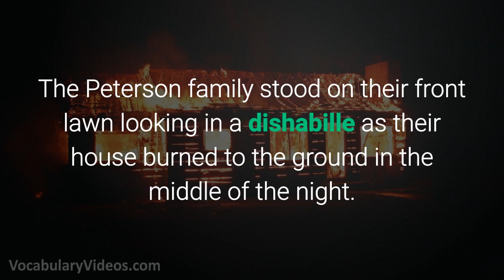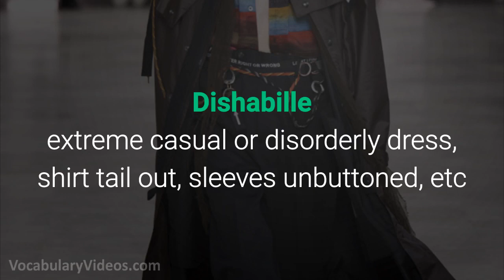Learn English Words - DISHABILLE - Meaning, Vocabulary with Pictures and Examples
What does Dishabille mean? Learn the meaning of Dishabille as we define this advanced vocabulary word with a simple definition, pictures, example sentences, English pronunciation and audio.

Dishabille definition (noun) extreme casual or disorderly dress, shirt tail out, sleeves unbuttoned, etc

Dishabille pronunciation: dis-uh-beel

Examples of Dishabille in a sentence:

1. The Peterson family stood on their front lawn looking in a dishabille as their house burned to the ground in the middle of the night.

2. After arriving at her meeting in a state of dishabille, Mary’s co-workers stared at her clothes in disbelief.

3. All kindergartners would go to school as dishabille if they were allowed to dress themselves.

4. Many of the artists’ paintings were of women in a dishabille because he usually painted summer pictures of women.

5. Even though Bruce was brilliant, he was known for his tardiness, his dishabille, and the fact he never showered.